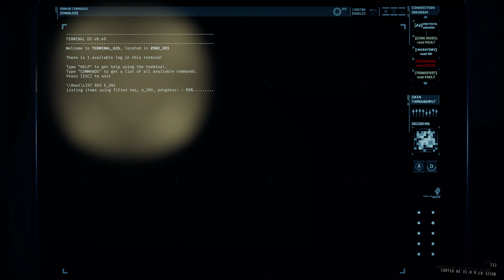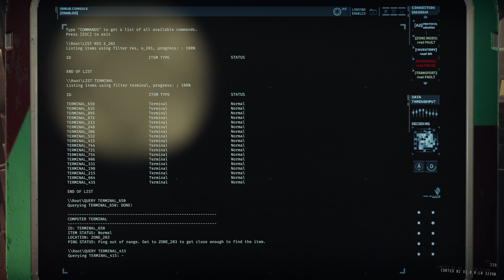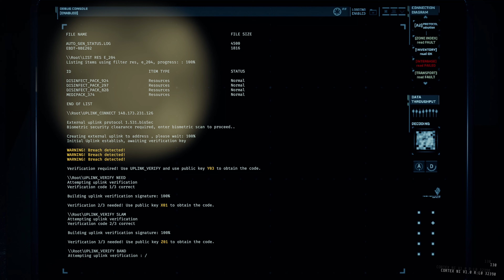GTFOMG ALT://R2 Episode 3 - Low Visibility Conditions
̶A̶L̶T̶:̶/̶/̶R̶2̶C̶1̶